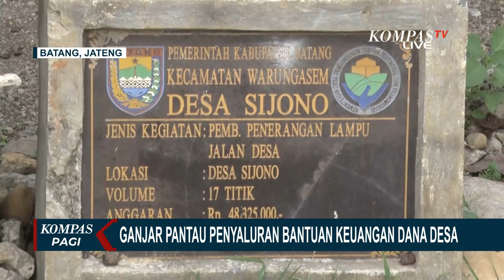Penyaluran Bantuan Keungan Dana Desa Harus Tepat!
BATANG, KOMPAS.TV - Gubernur Jawa Tengah Ganjar Pranowo, melakukan pemeriksaan terkait pelaksanaan Bantuan Keuangan Pemerintah Provinsi Jawa Tengah tahun 2021 di Desa Sijono, Kecamatan Warungasem, Kabupaten Batang.

Adapun bantuan yang diberikan rinciannya yakni Rp 200 juta untuk pembangunan jalan beton, Rp 150 juta untuk pengaspalan jalan, dan Rp 200 juta untuk pembangunan saluran pembuangan air.

Pemerintah Prov Jawa Tengah mendorong seluruh kepala daerah untuk tidak mengandalkan bantuan dari pemerintah saja dan berharap kepala daerah bisa kreatif mengajak perusahaan dan investor.

Jangan lewatkan streaming Kompas TV live 24 jam non stop di agar kamu semua tidak ketinggalan berita-berita terkini, terlengkap, serta laporan langsung dari berbagai daerah di Indonesia.